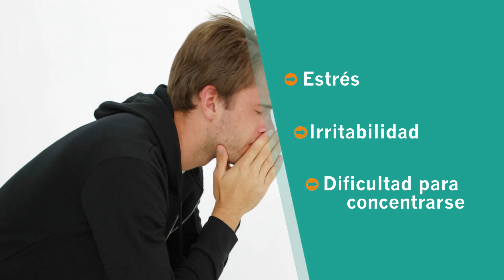El ejercicio, lo mejor para dejar de fumar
El ejercicio, lo mejor para dejar de fumar | Vida y Salud: Dra Aliza

La Dra. Aliza explica que el ejercicio es el mejor aliado para dejar de fumar, ya que ayuda a controlar la ansiedad e irritabilidad entre otras cosas.

Para aprender más sobre este y otros temas con información y consejos para tu bienestar, visítanos en: